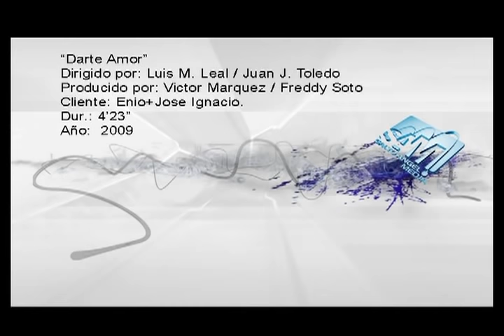ENIO + JOSE IGNACIO - DARTE AMOR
Oficial video de "Enio + Jose Ignacio" de su primer promocional "Darte Amor".